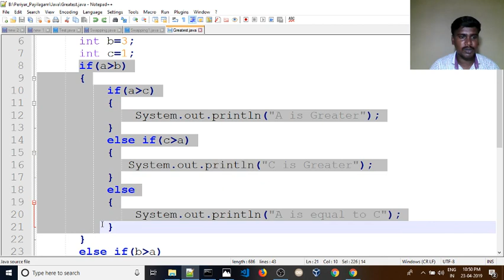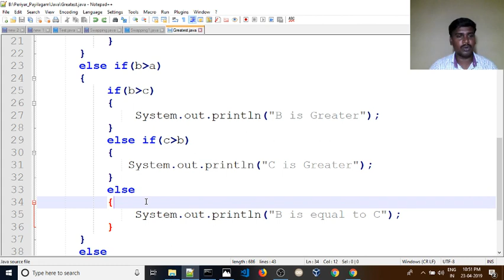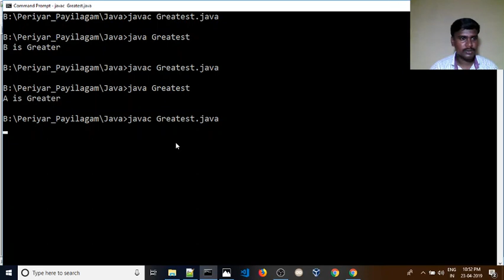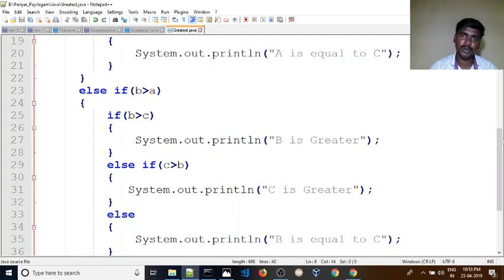💥Greatest Among 3 Numbers ☕ Java Interview Programs 👨‍🎓 Campus Interview Programs🎁👩‍🏫 Java Jobs